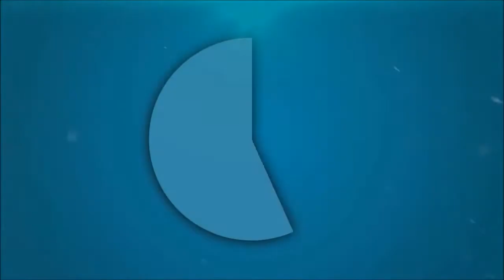Battlefield 3- Part 4